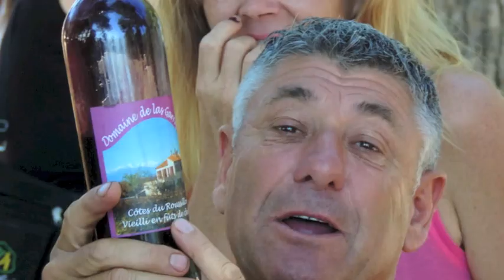ANNIVERSAIRE DE PAULO 2015 LES MEILLEURS MOMENTS SOUVENIRS EN CLIP PHOTOS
Montage d'un clip photos souvenirs de notre ami Paulo ovésiens sur Perpignan 66 et sacré bon vivant !